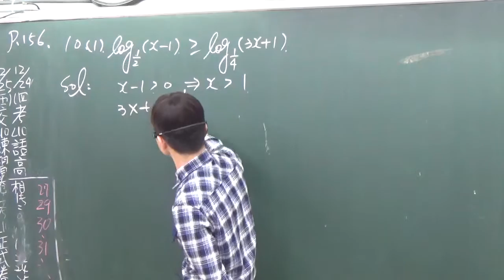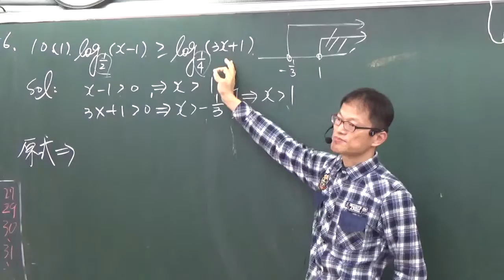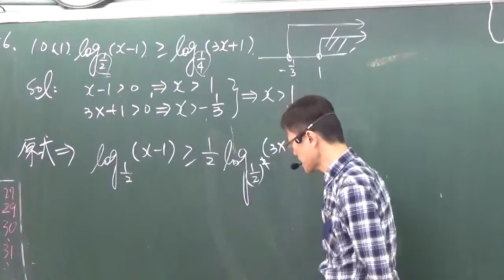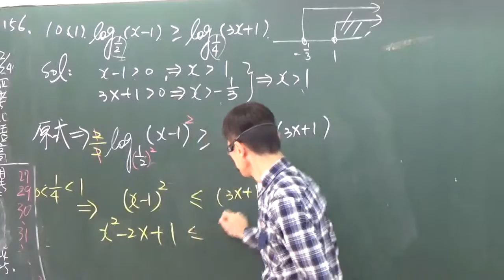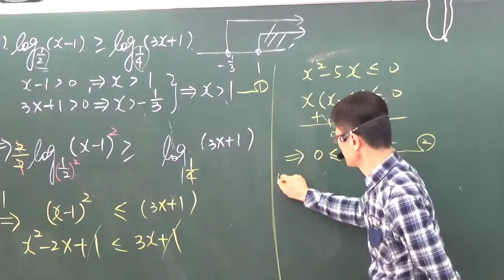高中數學第一冊第三章--3--4--對數函數與其圖形--17B--對數函數不等式求解底數小於1--範例10(1) B